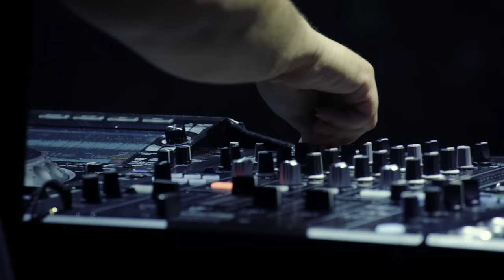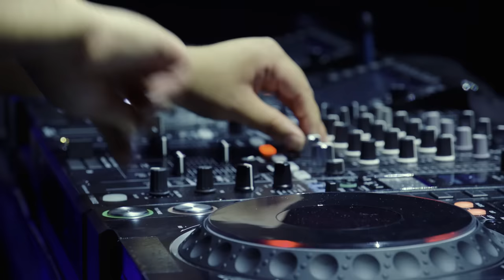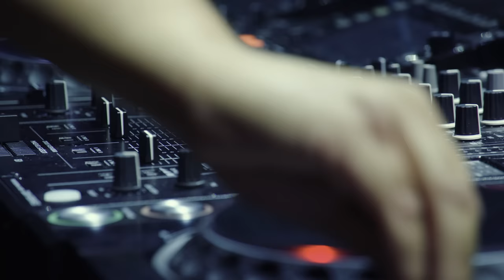Justin Mylo - Live set @ World Club Dome Winter Edition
The last part of my set at World Club Dome Winter Edition on November 11 2017. Great crowd, energy and vibe! Thanks World Club Dome!